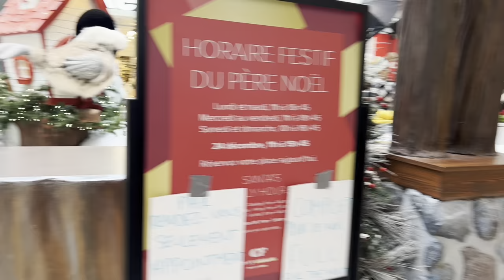Arena Ni Birthday Dress 👗// Singer Fwidwng mwn Renu Boro Canada 🍁 Bodovlogs!!